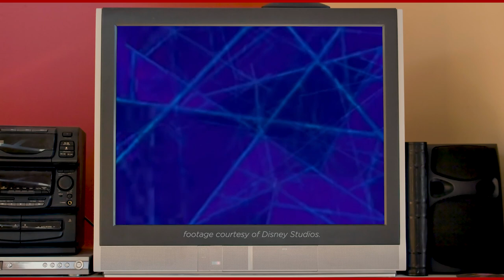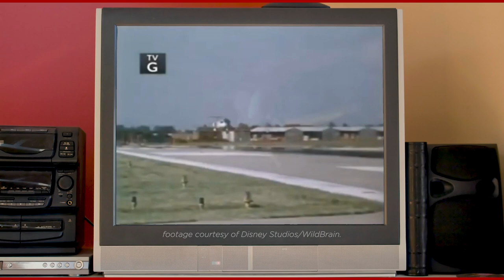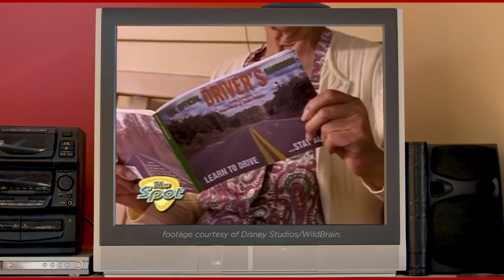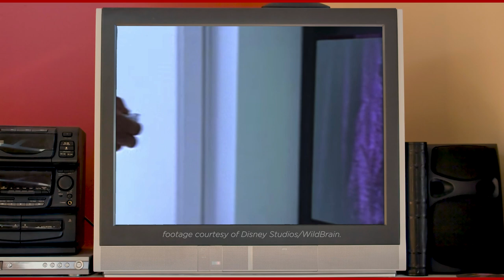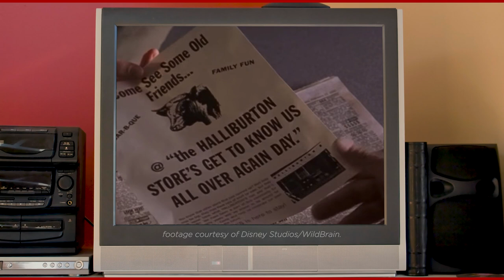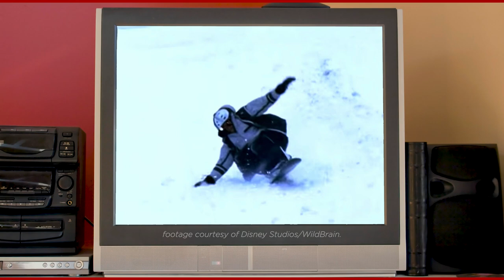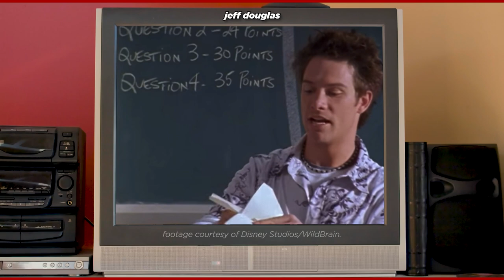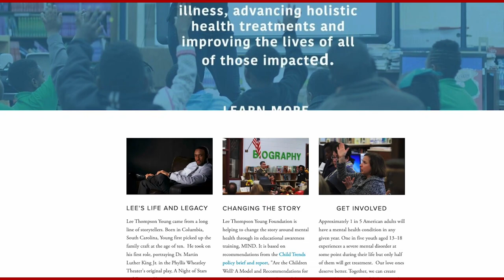a DEEP DIVE into the evolution The Famous Jett Jackson.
this week we’re traveling back to the year 1998, y’all. back to a show i’ve been watching to talk about for months - The Famous Jett Jackson.

now, when i said My Brother and Me shaped my child years, Jett Jackson shaped my preteens. he was the kid (and superhero) i wanted to be, so this show holds a very, VERY special place in my heart.

as the first black-led Disney Channel original show (brought to us by Zoog Disney), i’m doing a DEEP dive into the show’s history. so, i’m gonna discuss how in evolved over the years (season-by-season), i’ll talk about Jett Jackson: The Movie (which was the first Disney Channel original movie to be based on a Disney Channel Original show), and of course, i’ll explore where the cast is today, along with the shows cultural significance.

really excited to share this video & i hope you’re excited to watch it - love each and every one of you for your continued support & enjoy this dose of 90s Disney nostalgia.

chapters:
00:00 - intro
02:33 - overview of the show & creator
05:35 - season one
10:55 - season two
15:45 - season three
19:11 - the movie
21:12 - cultural significance
24:28 - where the cast is now
29:03 - conclusion

creator
fracaswell hyman

cast
jett jackson/silverstone - lee thompson young
jb halliburton - ryan sommers baum
kayla west - kerry duff
sheriff woodrick ‘wood’ jackson - gordon green
miz coretta - montrose hagins
jules jackson - melanie nicholls-king
riley grant/hawk - lindy booth
nigel essex/artemus - nigel shawn williams
deputy booker murray - andrew tarbet
marvin ‘cubby’ cubolski - jeff douglas

MENTAL HEALTH MATTERS. if you or anyone you know struggles with mental health & need assistance, you can find resources

this was definitely my favorite show as preteen & i wanted to be Silverstone so bad lol, so it’s a bummer it isn’t on Disney+.

anyway, did you watch the show? what was your favorite episode or storyline? tell me all about it & let’s discuss down below!

then follow me on the internet.

*help support my future projects!*

footage courtesy of:
WildBrain, ViacomCBS, Disney Studios, NBCUniversal, WarnerMedia & BBC Television

synthy waves - sammy seeds
morning routine and chill - ghost beatz
lightbeams - mj cook